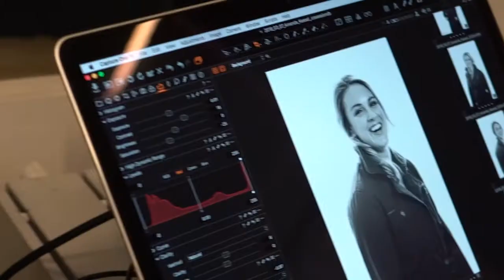Amanda Kessel: Behind the Scenes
Behind the scenes at Olympic Gold Medalist, Amanda Kessel's Athletes Quarterly Photoshoot. Read the full story